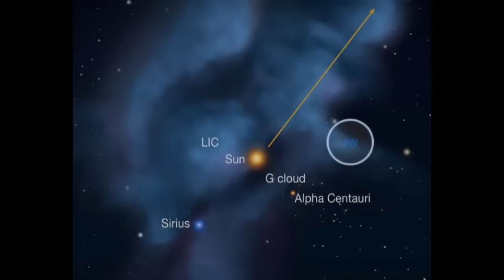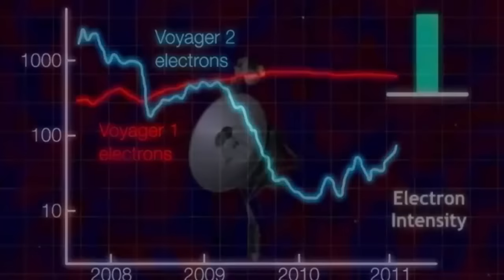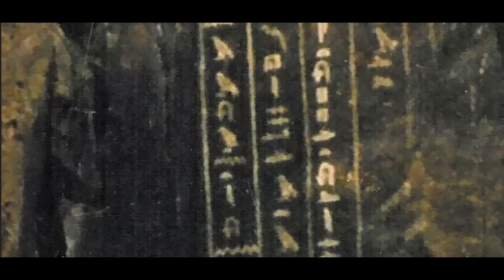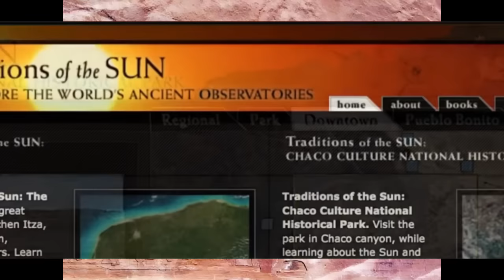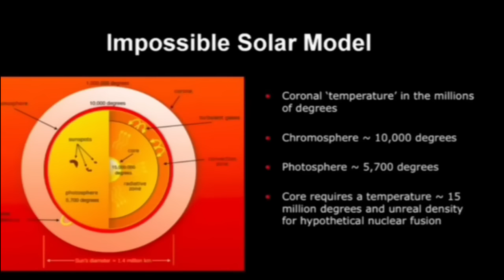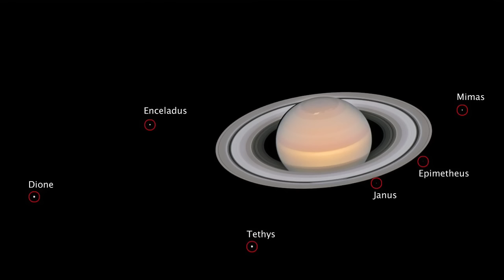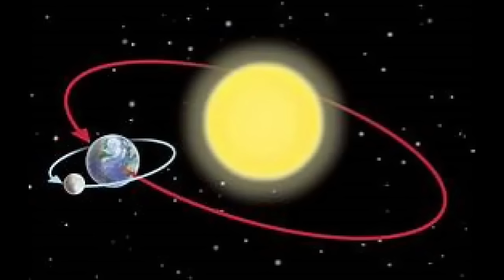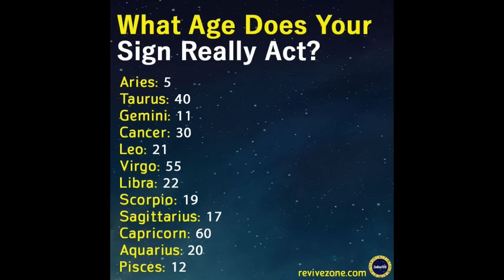Space show #3 Halton Arp, Quasars, Pulsars, Local fluff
With a surprise guest , Astronomer Halton  (Chip) Arp discovered what is in my opinion or should be that is, one of the greatest discovery ever in astronomy/cosmology however, instead of winning the deserved accolades and having his name turned into a household word which is the usual thing one would expect with a paradigm changing discovery, unfortunately for all of us, all he got in return for his efforts was losing his telescope time, however in the years since Arp has gone on to prove with empirical evidence that in the core of Seyfert galaxies there is a biological process taking place, where quasars are shot out of the active cores of these galaxies highly red shifted with low mass,  as they age the red shift drops while mass gains and eventually the quasar becomes a new companion galaxy.
Almost 2 hours in this one, credits & links,
Halton C. Arp & quasars - Cosmology quest part 1 Also, in part 2 they take on dark matter, dark energy & the big bang.
Space fluff may bring space weather, standard model article
Sun is off to a slow start in cycle - Steven Smith, thunderbolts.info Wal Big bang nonsense
Egypt & the Canyon of Light -
Brief piece from David Talbott on Sun variability,  Wal Thornhill explains the standard model sun's flaws then explain the electric sun  will get videos,
Neutron Stars are impossible - will get article
Ancient Assyrian text tells of auroras Ancient Egypt Weighing of the heart- Admonitions of MAA't “The primitive mind does not invent myths, it experiences them.”